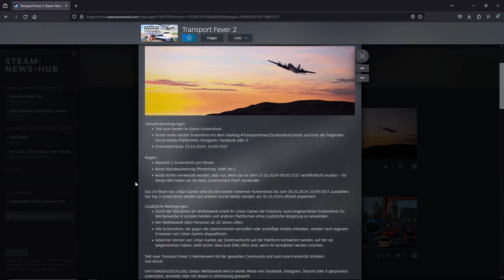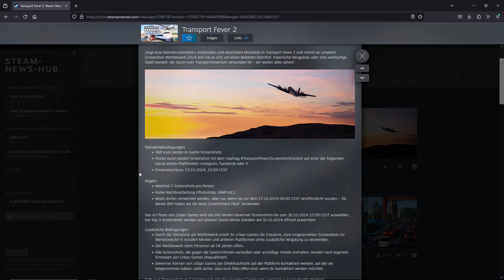TRANSPORT FEVER 2 | Offizieller SCREENSHOT Wettbewerb | Zeigt her eure besten Bilder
Das Trinkgeld wird verwendet für:

- Neue Hardware